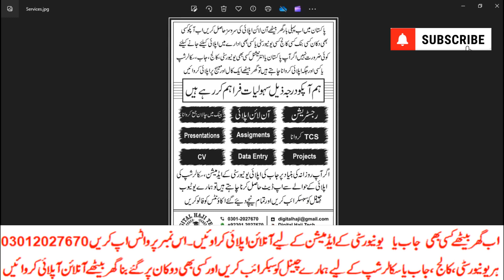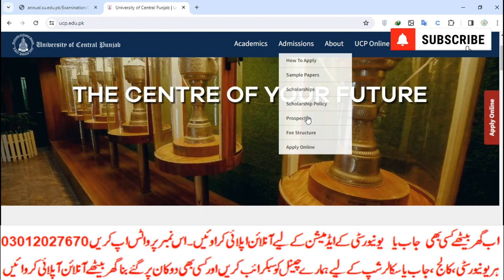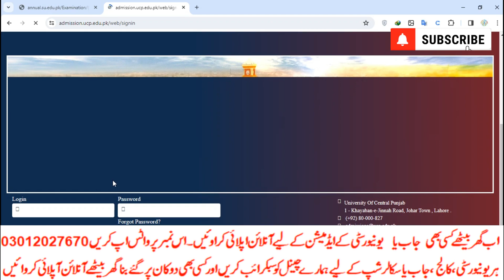How to Apply to UCP Online Admissions|BS|MS|PHD|Programs|Fee|Merit|Eligibility|Paper Pattern|Watch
رجسٹریشن
چالان جمع کروانا
 پوسٹ کروانا
ڈیٹا انٹری
privateFee structure
Matric
Intermediate
9th
10th
11th
12th
Bise Lahore
Bise Sahiwal
Bise Multan
Kpk Board
Punjab Board
Sindh Board